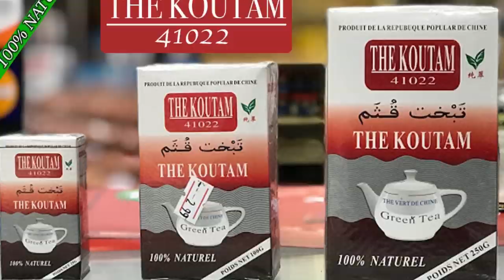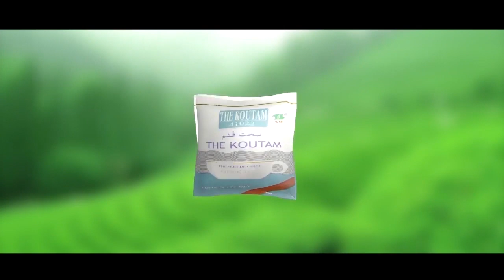MYTHO PAPY dans Tanti Je T 'aime par BEN BD PROD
L'artiste Malien e le jeune MYTHO PAPY et son Groupe sont des jeunes artistes comédiens du Mali qui font Rirent et qui vfont bouger beaucoup au Mali en ce moment avec un talant à nos jours et il ce trouvé très souvent dans les concerts et festival et les voilà dans ( TANTI JE T'AIME ) pour vous les fans avec le soutien de son LABEL UNIVERSEL BEN BD PRODUCTION INTERNATIONALE aux contacts: 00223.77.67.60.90 ou 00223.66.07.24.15 ou par E-mail /